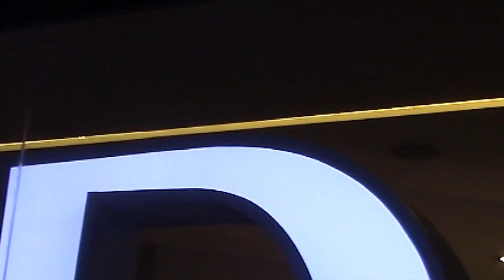Charlotte: "No creo que sea verdad que mi papá tenga una nueva novia, sería re cualquiera".